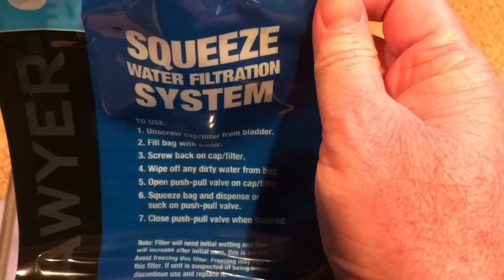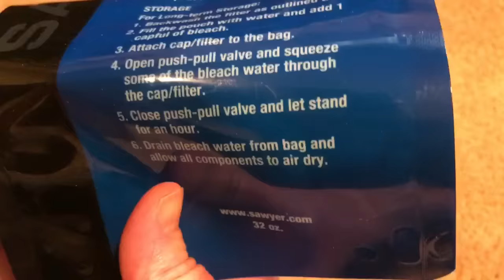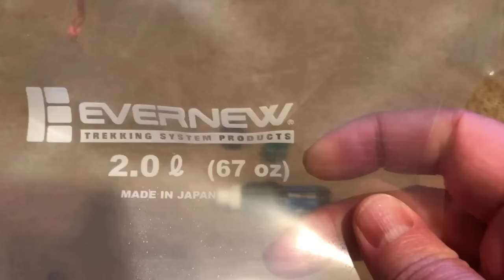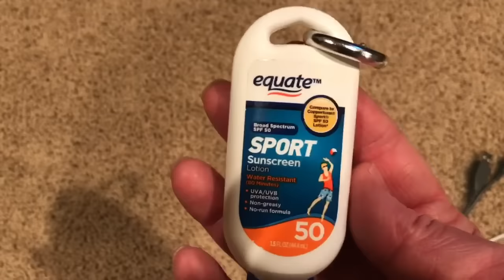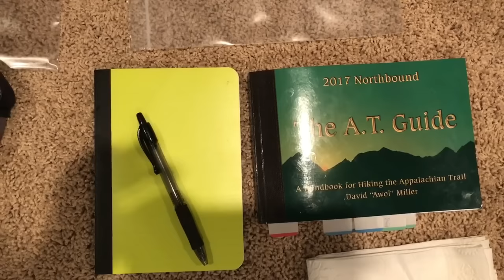Greg's 2017 Appalachian Trail pre thru-hike gear list.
A run down of all the equipment I am starting my AT hike with.

It's a long video so here are some time stamps:

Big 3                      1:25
Sleep System       8:17
Food and Water  10:35
Clothing                18:24
All Else                  28:45